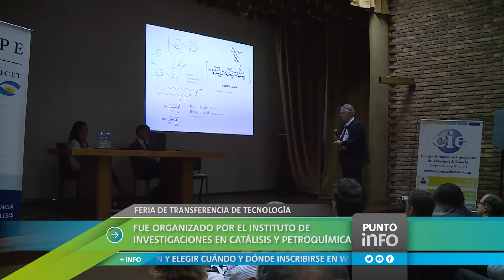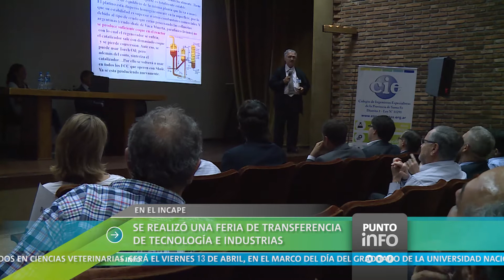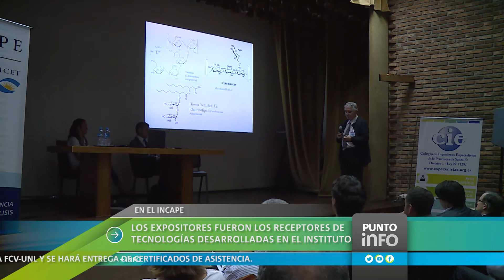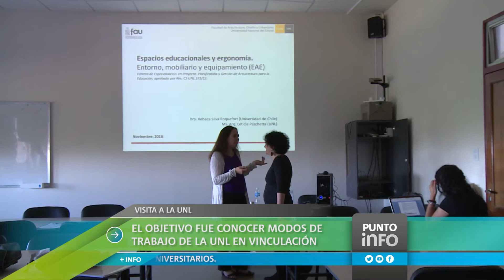Punto Info: La Universidad es noticia. Edición del 24 de abril de 2018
-Se realizó una Feria de Transferencia de Tecnología e Industrias.
-Universidades de Tierra del Fuego y Catamarca  visitaron la Secretaría de Vinculación de la UNL.
-Convenio de la UNL con Federación Santafesina de Bomberos Voluntarios.
-Egresadas de la UNL viajarán en la Fragata Libertad.